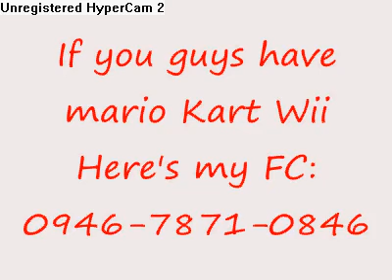Super Smash Bros Brawl And Mario Kart Wii Friend Codes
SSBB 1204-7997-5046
Mario Kart Wii 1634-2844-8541 this is my new one my sister destroyed my old file and 4 those who r wondering why my brawl Code Was Erased it was because of my bro, so 4 those who have added men on SSBB Or MKW erase the old friend codes of my and input the new onez